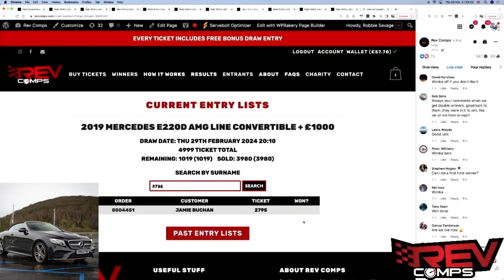JAMIE BUCHAN WON THE 2019 MERCEDES E220D AMG LINE CONVERTIBLE + £1000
Jamie Buchan from Crowborough won the 2019 MERCEDES E220D AMG LINE CONVERTIBLE + £1000 on Thu 29th February!

Congratulation's on your win! 👏